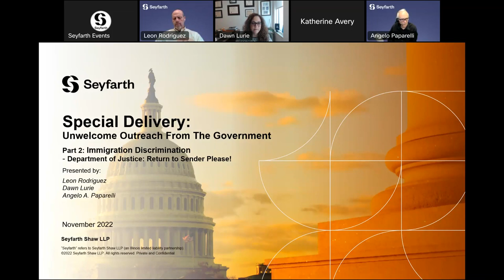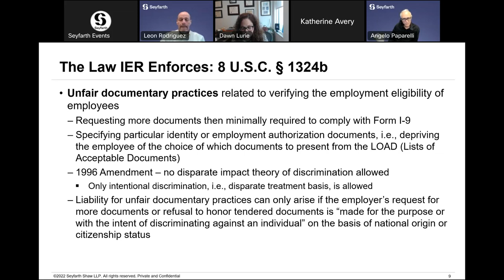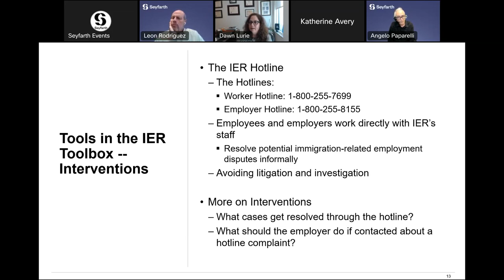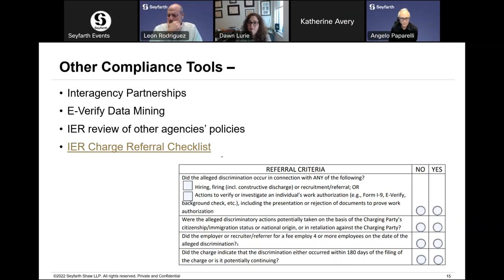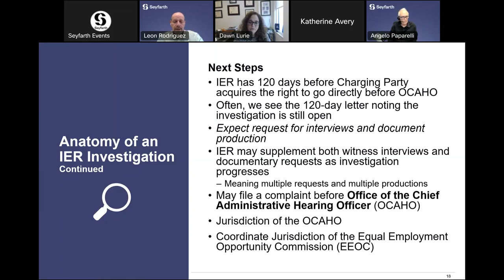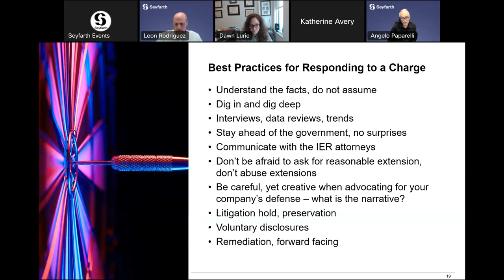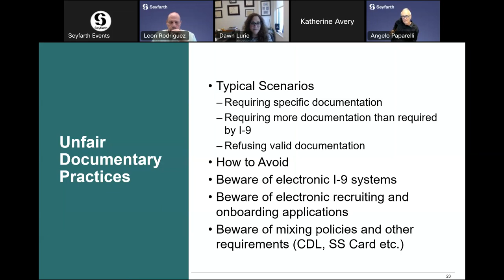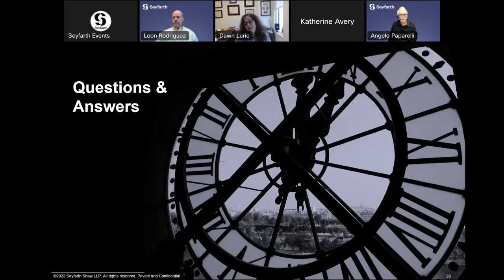Seyfarth Webinar: Special Delivery Unwelcome Outreach from the Government - Part 2 IER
CLE for this recording expires on October 31, 2023